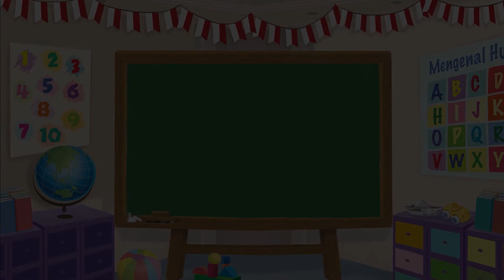Cara Menggambar dan Mewarnai Ikan Hiu - Menggambar Bersama Mombi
Halo Sahabat Mombi! Hari ini Kak Debbie mengajak Sahabat Mombi untuk menggambar dan mewarnai ikan hiu. Kita juga akan mengenal bentuk lho! Yuk ikuti langkah-langkahnya di video Cara Menggambar dan Mewarnai Ikan Hiu - Menggambar Bersama Mombi

Produser: Lucia Triundari
Assisten Editor: Glent Bonefasio
Video Editor & Videografer: Deborah Indriati S., Akmal Nadhif Predika
Creative Art : Dosma Novalina
Social Media Team: T. Widyantini, Ifrani